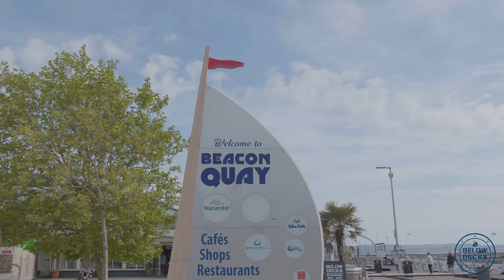Below Decks Video Advertising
We created this video campaign alongside with TreatTorbay for the Below Decks Opening Launch Party.